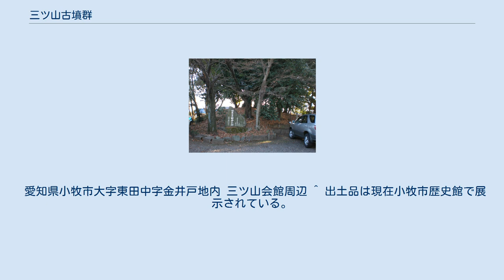三ツ山古墳群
三ツ山古墳群の現存する3号墳と田中砦跡 三ツ山古墳群（みつやまこふんぐん）は、かつて愛知県小牧市大字東田中に存在した、古墳時代の古墳群である。
方墳3基で構成されていた。
現在はそのうち1基の3号墳のみが残っている。
またこの古墳群を含む一帯は、1584年（天正12年）の小牧・長久手の戦いの折り、田中砦が築かれた場所でもある。
 三ツ山古墳群は古墳時代の古墳群。
しかし1979年（昭和54年）に国道155号の拡幅工事が行なわれることとなり、北側の2基（1・2号墳）が破壊されることとなった。
そこで同年発掘調査が行なわれた。
いずれも1辺約20mの方墳で、墳頂部に割竹形の木棺（割竹形木棺）が安置されていた他、副葬品として銅鏡3面と鉄製武具、農工具などが見つかった。
またこの調査結果から、4世紀末～5世紀初頭に築造されたことが解かっている。
なお残された3号墳はまだ調査が行なわれておらず、現在三ツ山会館の敷地内に保存されている。
 田中砦跡は、1584年（天正12年）の小牧・長久手の戦いの折り、秀吉軍が築いたとされる砦跡である。
同古墳を含む一帯に、東西十六間、南北三十間に渡って築かれたとされている。
布陣したのは堀長政、蒲生氏郷、加藤光泰など。
しかし布陣した兵力は分かっていない。
なお現在遺構などはまったく残されていないが、古墳の前に砦跡を示す石碑が建てられている。
 愛知県小牧市大字東田中字金井戸地内 三ツ山会館周辺 ^ 出土品は現在小牧市歴史館で展示されている。